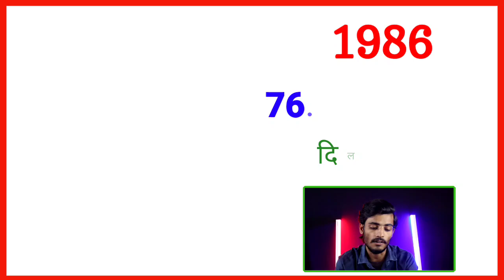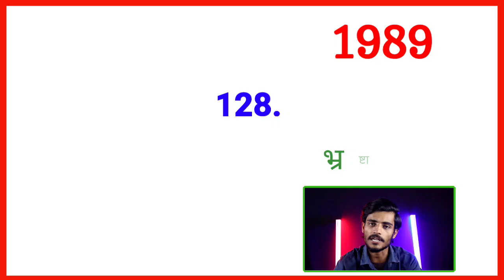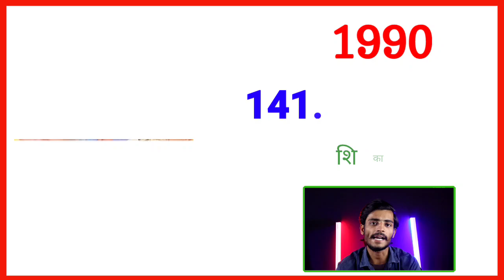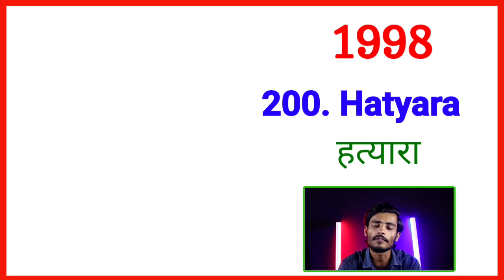Mithun Chakraborty all movie list | Mithun Chakraborty old movie | Mithun Chakraborty hit or flop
About this video :- doston aaj ke is video mein Mithun Chakravarti ke box office collection ke bare mein bataya Gaya hai Mithun Chakravarti all movie list Mithun Chakravarti all movies list

Mithun Chakraborty all Bengali movie list Mithun Chakraborty 1990 movies
Mithun Chakraborty all movie list hit or flop Mithun Chakraborty all movie songs